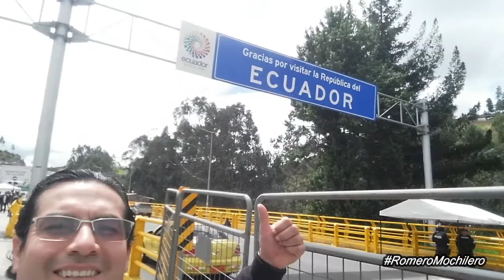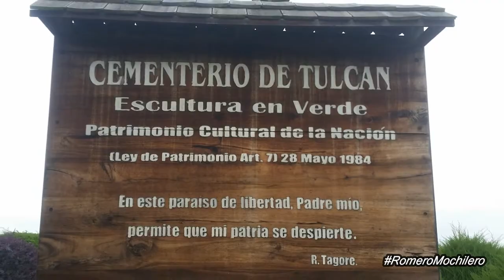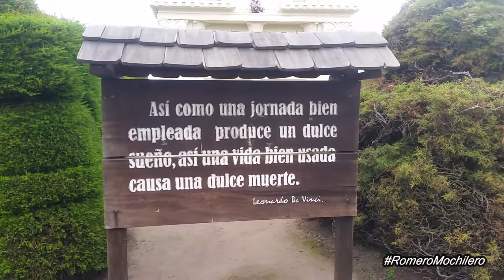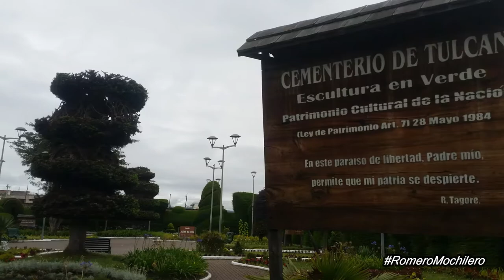SAN MIGUEL DE TULCAN ECUADOR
Tulcán, también llamada San Miguel de Tulcán, es una ciudad fronteriza ecuatoriana; cabecera cantonal del Cantón Tulcán y capital de la Provincia de Carchi, así como la urbe más grande y poblada de la misma. Se localiza al extremo norte de la Región interandina del Ecuador, en la frontera con Colombia, en la hoya del río Carchi, entre los ríos Tajamar y Bobo, a una altitud de 2980 msnm y con un clima frío andino de 9°C en promedio.

Es llamada "Centinela norteña" por su ubicación geográfica, siendo una de las ciudades más septentrionales y altas del país. En el censo de 2010 tenía una población de 53.558 habitantes, lo que la convierte en la vigésima primera ciudad más poblada del país. La ciudad es el núcleo ecuatoriano de la conurbación binacional Tulcán - Ipiales, la cual está constituida además por ciudades y parroquias rurales cercanas. El conglomerado alberga a más de 230.000 habitantes, y ocupa la primera posición entre las conurbaciones fronterizas del Ecuador.
Sus orígenes datan del siglo XVI, pero es a mediados del siglo XIX, debido a su ubicación geográfica, a 7 km de la frontera colombiana; es decir, del Puente Internacional de Rumichaca, cuando presenta un acelerado crecimiento demográfico hasta establecer un poblado urbano, que sería posteriormente, uno de los principales núcleos urbanos de la zona. Es uno de los más importantes centros administrativos, económicos, financieros y comerciales del norte del Ecuador. Las actividades principales de la ciudad son el comercio, la agricultura, la ganadería y el transporte.